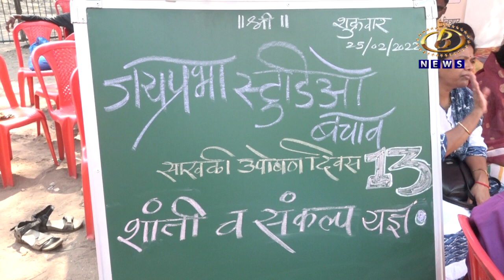जयप्रभा स्टुडिओ वाचवण्यासाठी यज्ञ आणि होमहवन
जयप्रभा स्टुडिओ वाचवण्यासाठी प्रशासनासह स्टुडिओशी संबंधित घटकांना सुबुध्दी मिळावी, या मागणीसाठी आंदोलकांकडून यज्ञ आणि होमहवन